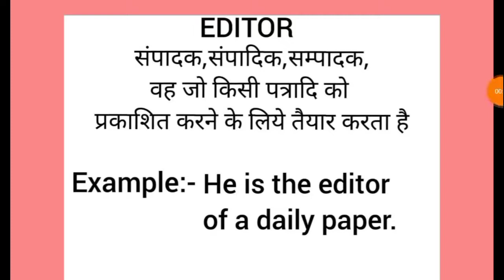Editor meaning in hindi || editor ka matlab kya hota hai || word meaning english to hindi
editor meaning in hindi
editor ka matlab kya hota hai
english to hindi
word meaning
what is editor
editor का हिंदी अर्थ